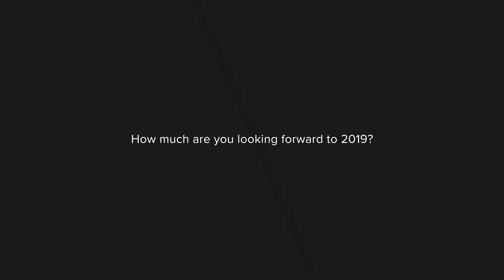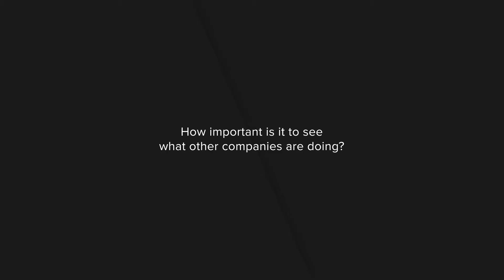Matt Porter, CEO, Professional Darts Corporation